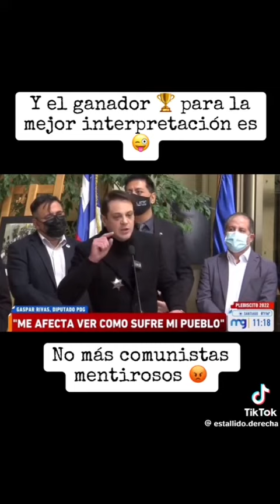Partido de la gente: Expulsión de Gaspar Rivas. El Oscar va este 2024 sin duda alguna para Rivas!!!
Partido de la gente: Expulsión de Gaspar Rivas. El Oscar va este 2024 sin duda alguna para Rivas!!!Claro llora por Chile que dice amar. Pero vota con los comúnistas responsables del estallido delictual. Y quema hasta de iglesias. Andamos claritos Rivas. Y mas encima un desprecio ante el gobierno de las fuerzas armadas que tuvo la penosa necesidad en 1973 de salvar a Chile del marxismo y de una guerra civil interna. Vamos para lo mismo si la democracia misma no es capaz de DISOLVER y prohibir como lo hizo el su momento Gabriel Gonzáles Videla a este tipo de partidos. Y OBLIGARLOS A REFORMARSE A LA CENTRO IZQUIERDA AUNQUE ESTA CORRERA LA MISMA SUERTE QUE ELLOS: DESAPARICIÓN DE LA IZQUIERDA CHILENA DEL PARLAMENTO. Motivos son muchos. Los principales: CORRUPCIÓN, INEFICIENCIA EN EL USO DE LOS RECURSOS PÚBLICOS. 2 DESPILFARROS DE PLURIMANICOMIO. Hoy Chile es otro país. Ha cambiado mucho. Y la gente ESTA MUY INFORMADA. VOTE POR NUEVAS ALTERNATIVAS. QUE PRIVATICEN TODO. Porque la empresa privada y el esfuerzo privado crea trabajo y paga impuestos. ESTAS MUGRES NO. LLORAN EN TELEVISIÓN TODO EL DÍA. DESPILFARRAN. MIENTEN. En el video un chiflado que se hace pasar por Sheriff. Que se haga comunista. Es lo único que falta que haga. Estudios, trabajo y perfeccionamiento continuos.